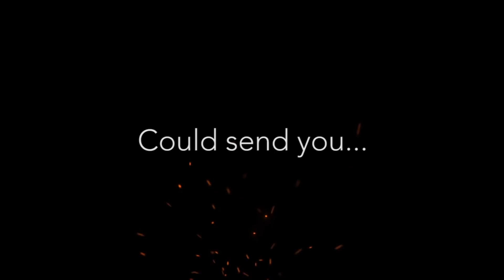Upcoming Information from Edge Tax!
Submitted your tax return? Usually, everything runs smoothly, but sometimes HMRC write to businesses with the intention to open an enquiry.